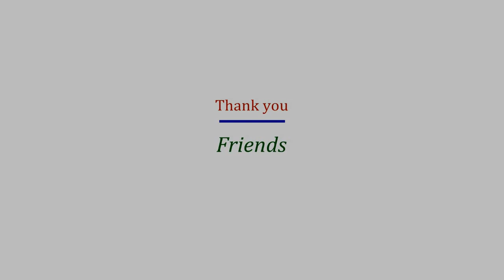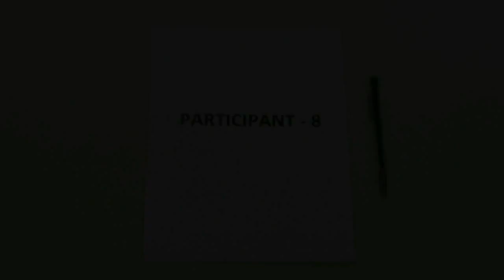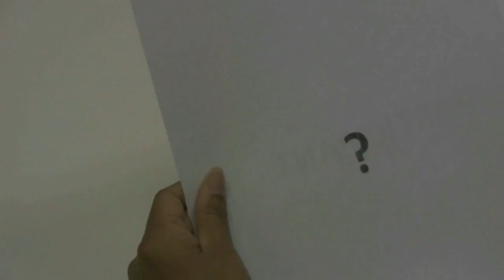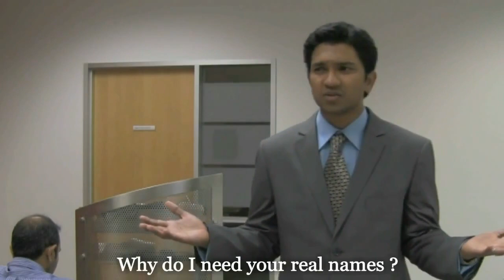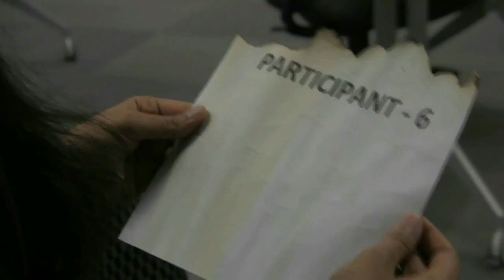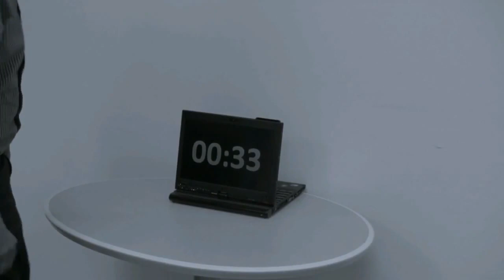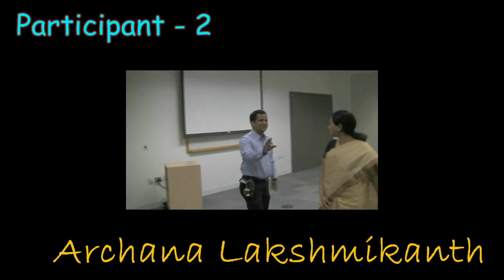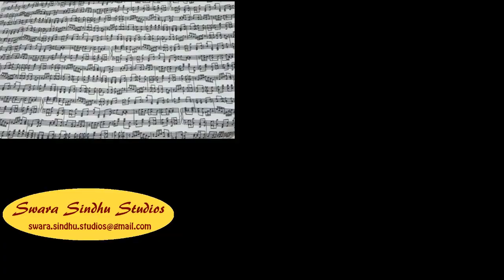Question ? - Telugu Short Film - by Venkat Jonnada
"Question ?" is my first Telugu Short Film. This movie is based on hollywood film EXAM. A Telugu movie called KEY was recently released based on the same story. But we shot and edited our film even before KEY was released. Please watch my first attempt and give me your valuable opinions.